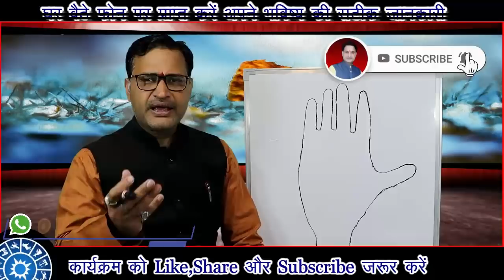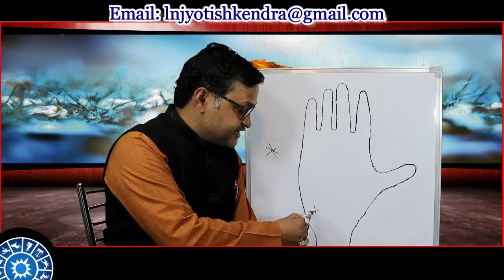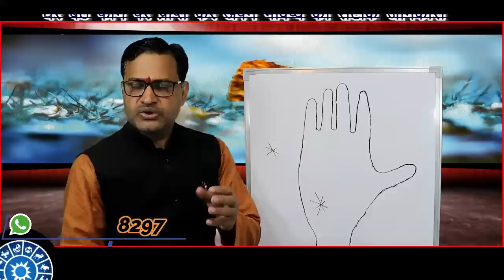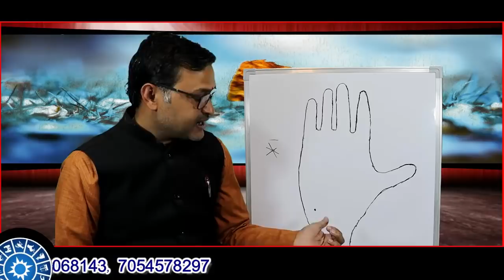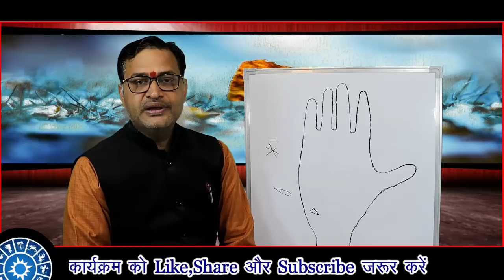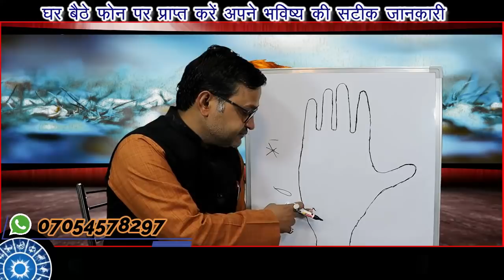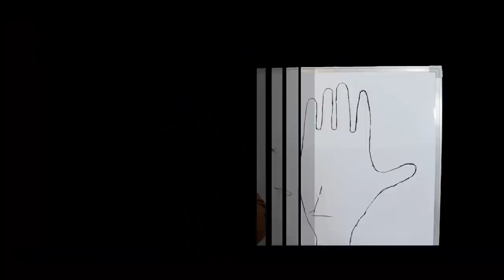चंद्र पर्वत || राजयोग या निर्धन योग कैसे देखे || Chandra Parvat rajyon ya nirdhan yog kase dekhe